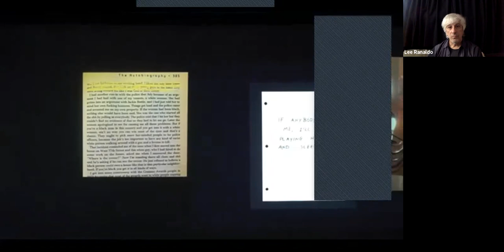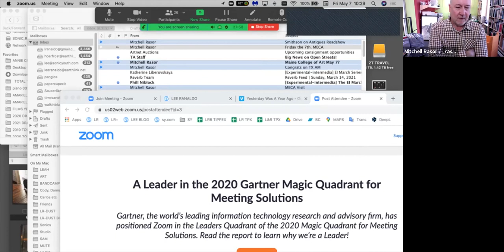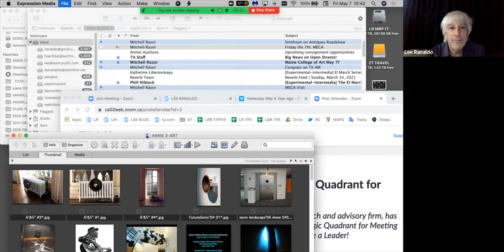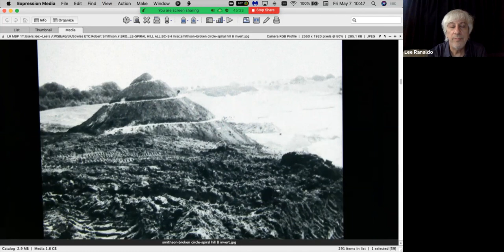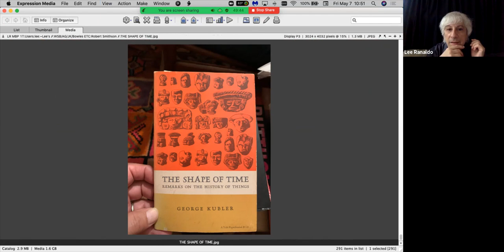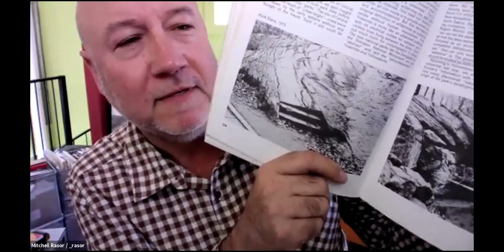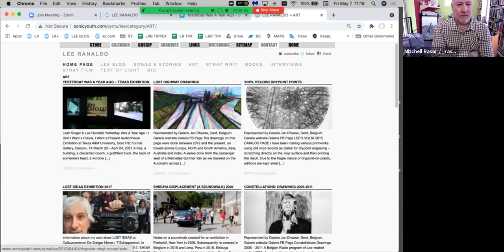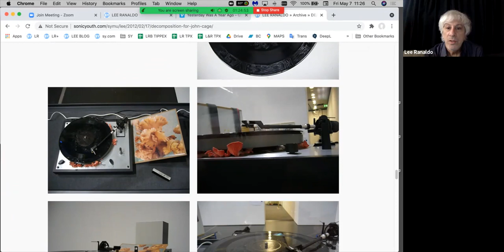Lee Ranaldo in Conversation with Mitchell Rasor. 5.7.21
Lee Ranaldo was a visiting artist for the Maine College of Art seminar, Kill Yr Semiotics: A Critical History of Post-Punk. We discussed all things Robert Smithson, his recent video installation collaboration with Leah Singer, Yesterday Was A Year Ago (I don't want a future, I want a present), Kent State, post-punk aesthetics, and Lee's ongoing Black Noise print series under way at Robert Blackburn Printmaking Workshop in NYC. You may know Lee as the guitarist and founder of Sonic Youth or through one of his many art and recording projects. This is an unedited video. All rights Lee Ranaldo and Mitchell Rasor.